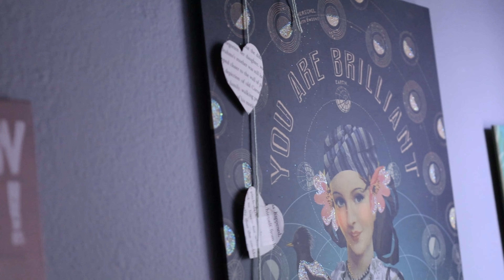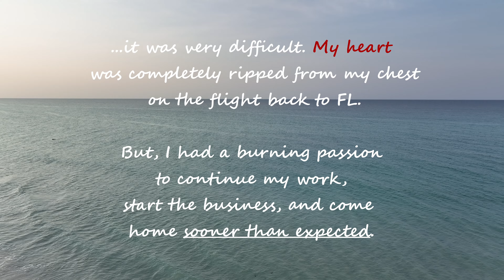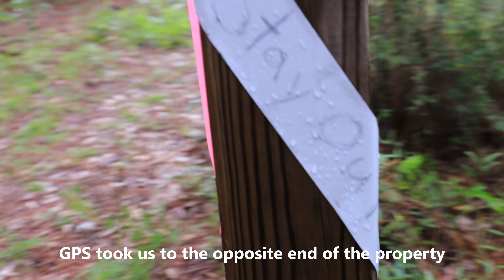LIFE STORIES 3 - A trip for healing✈️🌎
Hello again!🌼
I flew home to the PNW to see my mama & brother for vacation and major healing. 🪬 This trip has lit a different fire in my soul. Time to work!🧿

Filming and editing done by me.